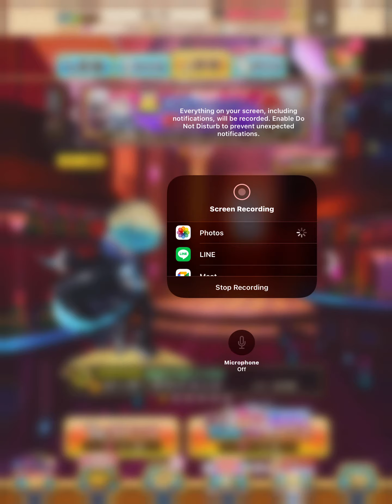白猫 210802 1422 ssit [21-50] [RPReplay_Final1627885362]